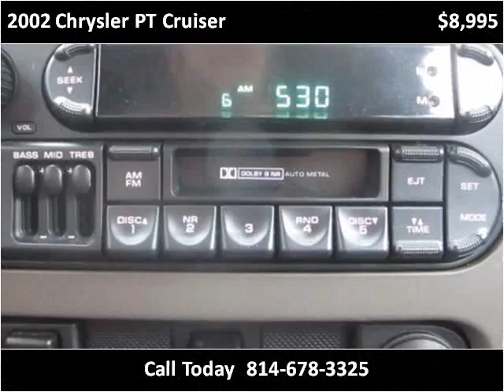2002 Chrysler PT Cruiser Used Cars Cranberry PA